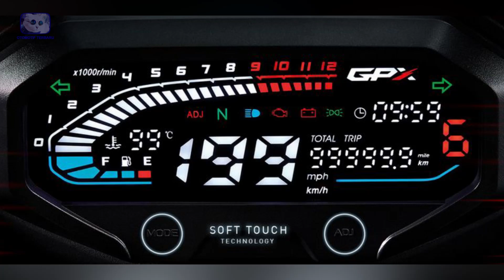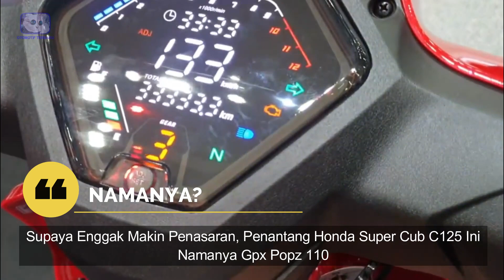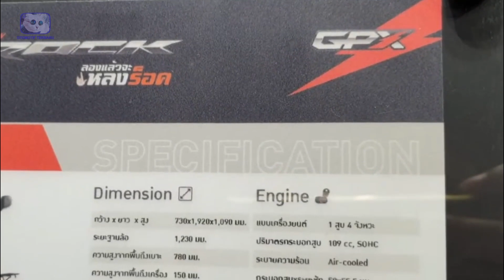KEREN!! CUMA 11 JUTAAN BERMESIN 110 CC MOTOR INI SIAP GANGGU PASAR HONDA BEAT - TIPS OTOMOTIF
Bakalan ada motor apa lagi sih yang akan pabikan otomotif hadirkan? Banyak yang mengatakan jika kehadiran unit kendaraan ini mengganggu pasaran honda beat yang sudah cukup lama menjadi primadona dari kalangan masyarakat Indonesia. Hem kira kira sudah ada yang bisa menebak gak nih unit kendaraan apa yang bakalan hadir? Jika belum, yuk terus tonton vidionya. KEREN!! CUMA 11 JUTAAN BERMESIN 110 CC MOTOR INI SIAP GANGGU PASAR HONDA BEAT.